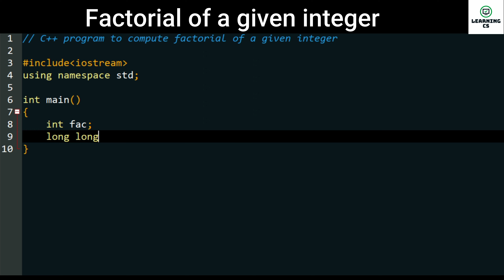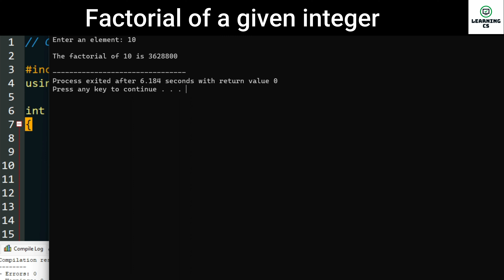C++ Program to compute factorial of a given integer | Learning CS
C++ Program to compute factorial of a given integer

How do you find the factorial of an integer in C++?
How do you find the factorial of an integer?
How do you find the factorial of a number in C++ by using class?
What is the factorial of 7 in C++?
What is the factorial of 13 C++?